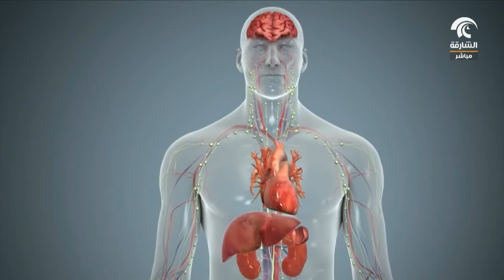صباح الشارقة : فوائد جوز الهند .